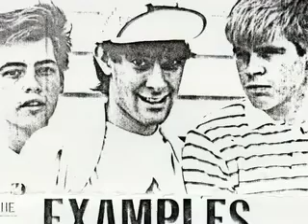The Examples - Dave Says, "Give Us Examples"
1984. Brain "Careless" Champagne - Bass // Mark O. McCaleb - Drums // Pean "Nikki" Ailstron - Guitar